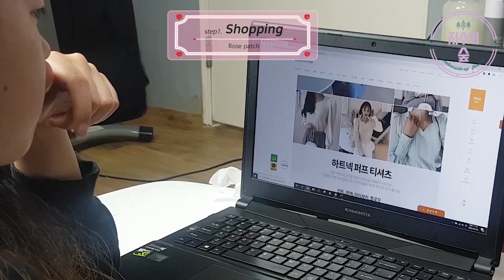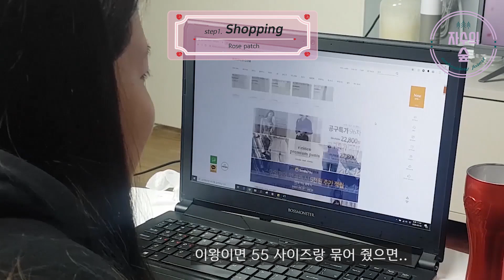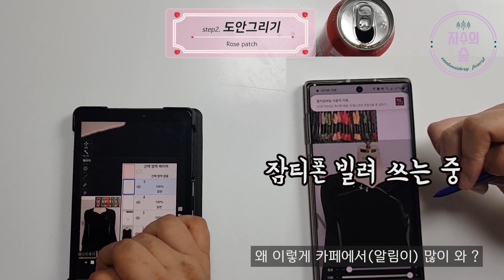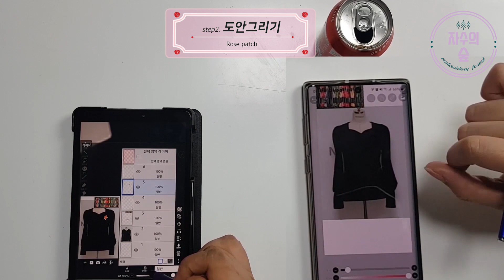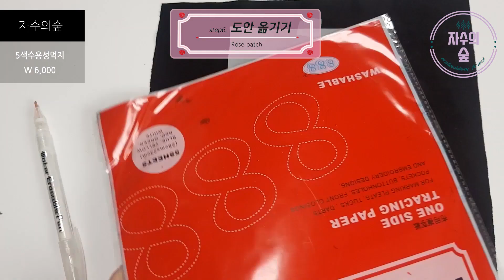옷에 자수를 놓아보자! _ 장미자수패치_rose embroidery patch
이번엔 장미자수를 놓아서 패치를 만들어 봤어요!